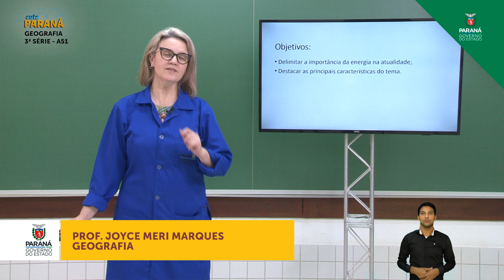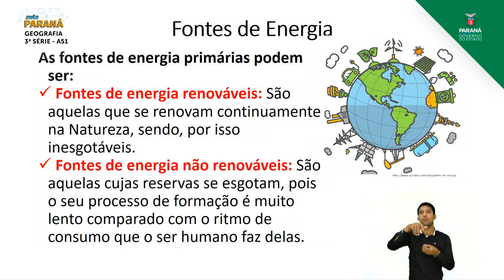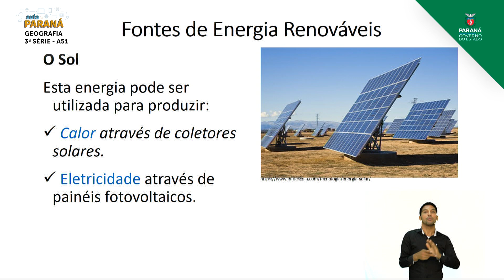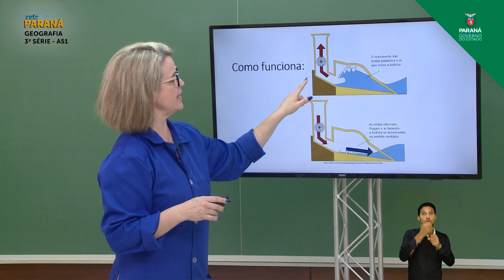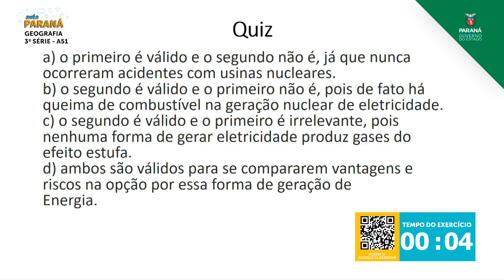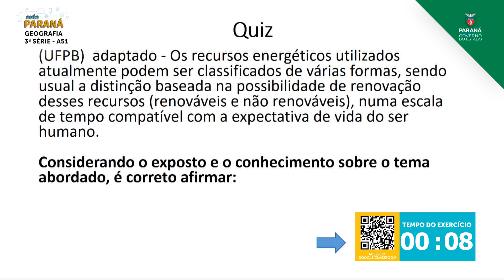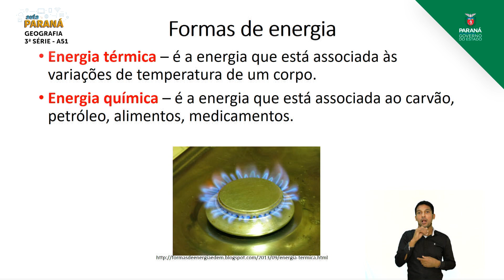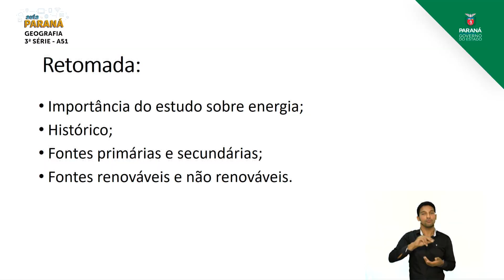3ª Série | Geografia | Aula 51 - Fontes de Energia: Evolução Histórica e Contexto Atual